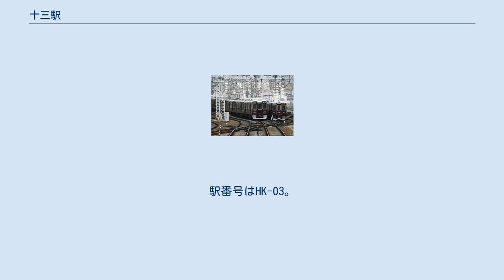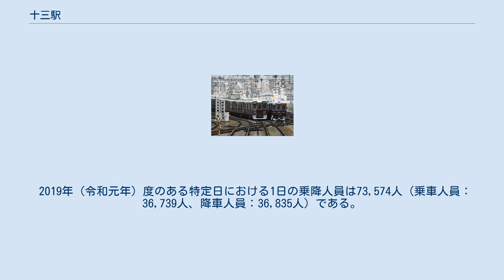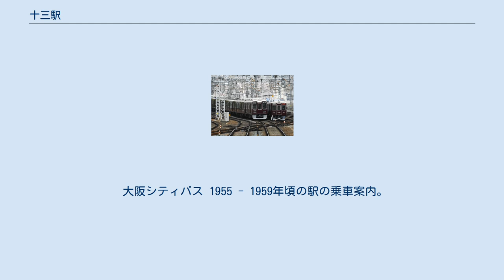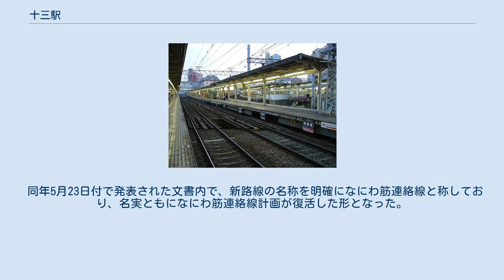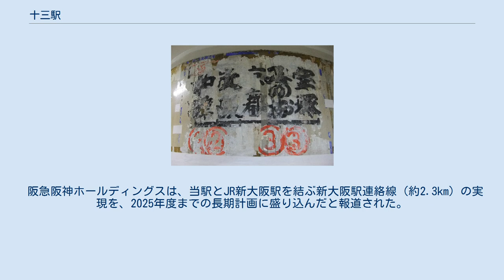十三駅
東口 十三駅（じゅうそうえき）は、大阪府大阪市淀川区十三東二丁目にある、阪急電鉄の駅。
 神戸本線、宝塚本線、京都本線の3本線が集結し、このうち京都本線は当駅を起点とする。
営業列車の一部を除くほとんどの列車が停車し、大阪梅田駅と並んで阪急電鉄の主要な3つの路線が集う結節点となっている。
 「十三」という地名の由来は諸説あり、主に以下のようなものがある。
 ホーム。
手前が神戸本線、奥でカーブしているのが宝塚本線、京都本線 4面6線のホームを有する地上駅で、うち2面（2・3号線、4・5号線）は島式ホームとなっている。
 路線網のイメージから、宝塚本線がまっすぐで神戸本線と京都本線がカーブしている先入観を受けるが、実際は二番目に開通した神戸本線が一直線で、最後に乗り入れて来た京都本線のホームが一番曲線がきつい。
大阪梅田寄りに当駅で接続する各線の渡り線があるため、停留所ではない。
 神戸本線の大阪梅田方面（2号線）から宝塚本線の宝塚・箕面方面（3号線）へ、宝塚本線大阪梅田方面（4号線）から京都本線京都河原町・嵐山・北千里方面（5号線）へはそれぞれ対面乗り換えが可能である。
 各ホームは南寄りの地下通路と、北寄りの跨線橋により連絡している。
改札口は東西双方に設けられている。
 1976年（昭和51年）までは、6号線の対面に切欠き式の7号線が存在し、基本的に京都本線の京都河原町駅発着の普通列車が当駅で折り返していた。
これは、1973年（昭和48年）11月22日まで梅田駅の京都本線用のホームが2線しかなく（ただし1969年12月6日より1970年の万国博終了直後までは臨時に3線設けていた）、その上梅田駅発着の普通列車の大部分は千里線北千里駅始発・終着であったためである（梅田駅発着の京都本線の普通は車庫への入出庫の目的で早朝・深夜のみごく少数設定されていた。逆に千里線直通普通の一部も十三駅発着となっていたものもあった）。
同年11月23日のダイヤ改正で梅田駅1号線が完成し、河原町駅発着の普通も基本的に梅田駅発着に延長されてからは、7号線発着列車は学生帰宅向けに土曜の昼間時や平日夕方前に運転されていた不定期の普通や、ごく少数設定されていた同駅発着の定期普通程度となり、使用頻度が激減した。
その後1976年（昭和51年）9月23日のダイヤ改正で、わずかに残存していた当駅始発・終着の普通列車は廃止され、施設は撤去された。
後にそのスペースを利用して、4・5号線ホームと6号線ホームの拡張が行われた。
6号線ホームの中央付近には使用されなくなった自動券売機用のブースが残されている。
さらに、かつては神戸本線・宝塚本線（両線を「神宝線」と総称することがある）の架線電圧が直流600V、京都本線の架線電圧が直流1,500Vと異なることからデッドセクションが設けてあったが、架線電圧の1,500Vへの統一に伴い撤去されている。
 1959年（昭和34年）の梅田駅 - 十三駅間三複線化当初は、宝塚本線の一部列車が京都本線の線路を使用して梅田駅まで運行されていた。
そのため、当駅の宝塚・京都側および梅田側の両方に、宝塚本線から京都本線の線路に入線することが可能な渡り線が存在した。
宝塚・京都側の渡り線は早期に撤去されたが、梅田側の渡り線は1970年代初めまで残っていた。
 1967年（昭和42年）には、初の構内営業の飲食店として「阪急そば」が2号線・3号線ホームに出店した。
また、同じく2号線・3号線ホームにある「アズナス」も1995年（平成7年）に日本で初めて駅改札内に設置されたコンビニエンスストアである（駅ナカも参照のこと）。
かつてはマクドナルドも構内に出店していた時期があるが、のちに駅前に移転しており、代わりにフレッズカフェが入居している。
 通勤時間帯は乗り換え客で混雑することから、阪急では初となるホームドアの設置が検討され、2018年9月に宝塚本線の3号線で使用を開始した。
ホームドアは2019年2月に4号線、2019年3月には5号線でも使用を開始している。
 ホームドア使用開始に伴い平日ラッシュ時には1号線と6号線を除き駅係員による立ち番が常駐している。
 引き込み線で折り返す回送列車（右）と宝塚線列車（左） 神戸本線と宝塚本線の間には引き込み線（9号線）がある。
現在は、神宝線の車両が正雀工場で検査のため入出場する際や、季節限定で運...